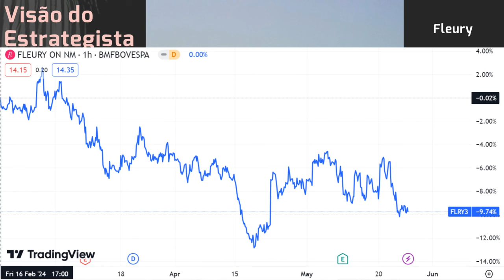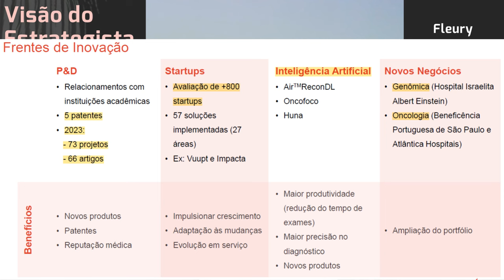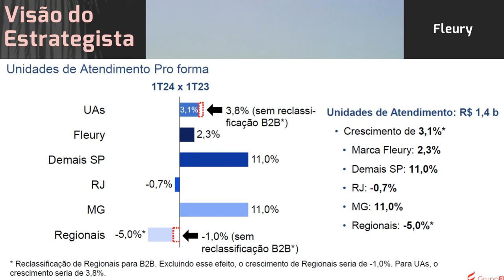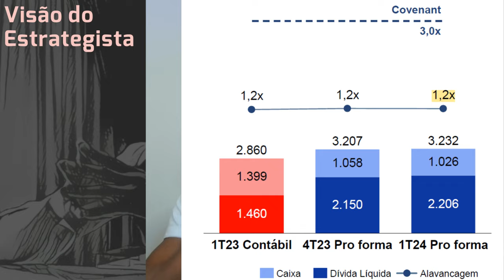25.05.2024 - Visão do Estrategista - Resultados Fleury 1T24 - FLRY3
O que achou do aumento de capital da Fleury (FLRY3)? - Live 185 (17/10/22) - Visão do Estrategista
Fleury (FLRY3) está acima do meu preço mais baixo pago, posso aumentar posição? - Live 182 (26/09/22